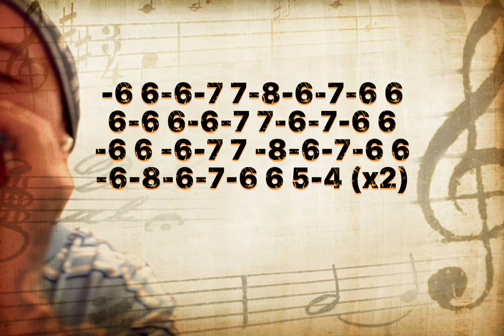Glen cottage polka harmonica !